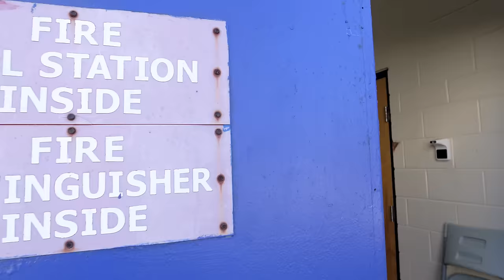My Brother Plays Basketball - VLOG #8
In this vlog, Gabbygolfgirl invites her viewers to experience the thrill and excitement of her brother's basketball games. But this isn't just any ordinary vlog; Gabby has decided to add an extraordinary twist to her day by spreading kindness and joy by giving away money to kids in between games!